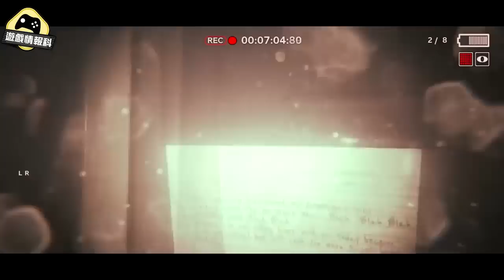【廣東話】Ghost Recon Wildlands真係似GTA？龜速試玩報告！（中文字幕） - 遊戲情報科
《Outlast 2》 將會於4月推出、同時又會出一款陳年舊作 《PaRappa the Rapper Remastered》，今次仲同大家詳細分析《Ghost Recon Windlands》